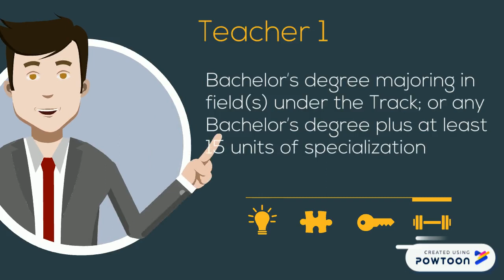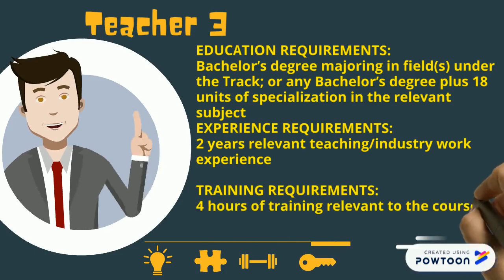Qualification Standard in Hiring Teachers for Senior High School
Qualification Standard for Senior High School Teacher
Educational Requirements
Work Experience
and Relevant trainings-- Created using Powtoon -- Free sign up -- Create animated videos and animated presentations for free.  PowToon is a free tool that allows you to develop cool animated clips and animated presentations for your website, office meeting, sales pitch, nonprofit fundraiser, product launch, video resume, or anything else you could use an animated explainer video. PowToon's animation templates help you create animated presentations and animated explainer videos from scratch.  Anyone can produce awesome animations quickly with PowToon, without the cost or hassle other professional animation services require.